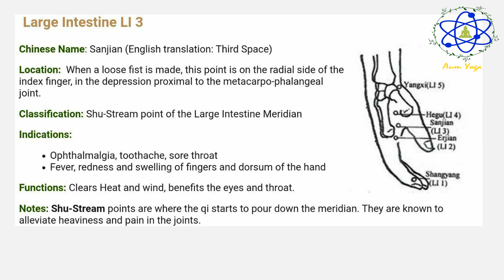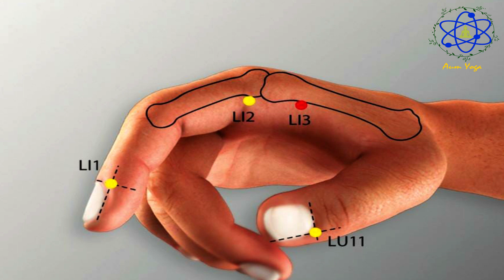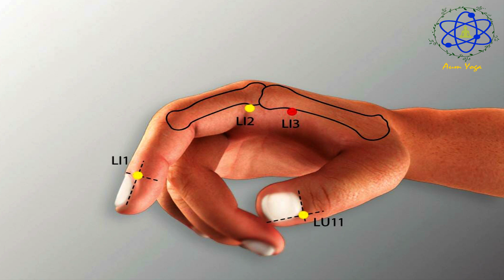கண்வலி ,தொண்டைவலி மற்றும் கைவீகம் குணமாக இத செய்யுங்க| Free - Acupuncture Class in Tamil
FREE - ACUPUNCTURE CLASS PLAYLIST IN TAMIL

For Appointment booking:-
Office Address:
Mr. Kannan
Morrthy Street Extention,
West Mampalam, Chennai-33,
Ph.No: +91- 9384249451